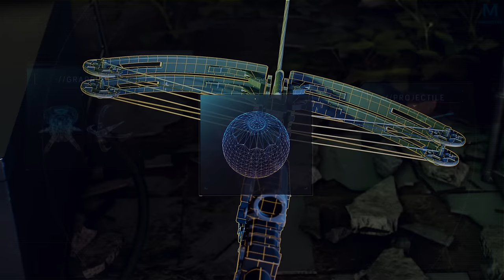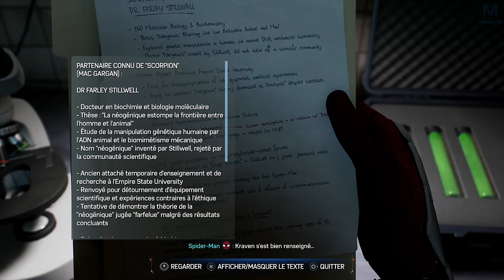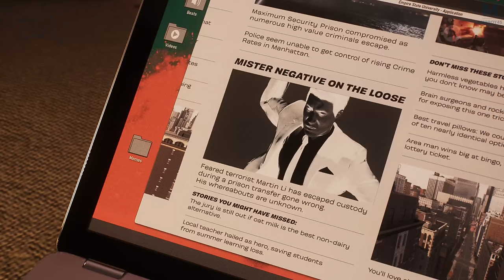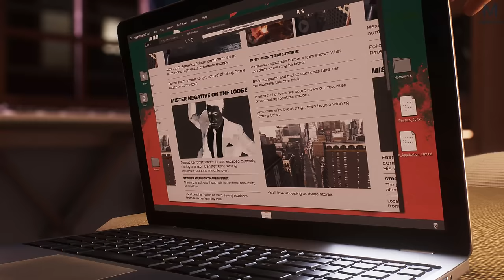Spider-Man 2 : La chasse est ouverte | Episode 7 | PS5 4K